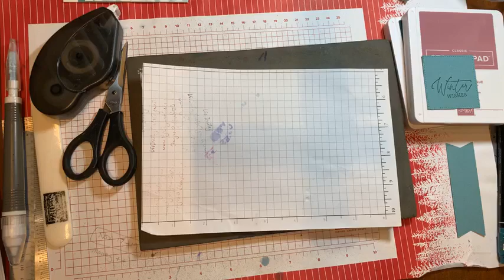Episode 188: Winter Meadow DSP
Making three cards of different designs using the Winter Meadow DSP.